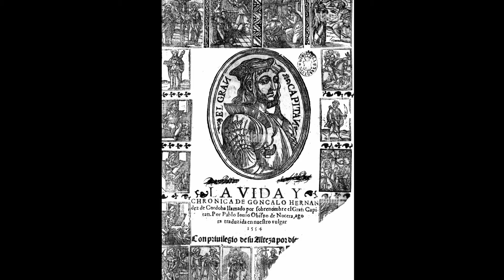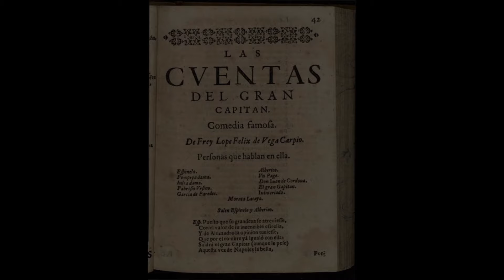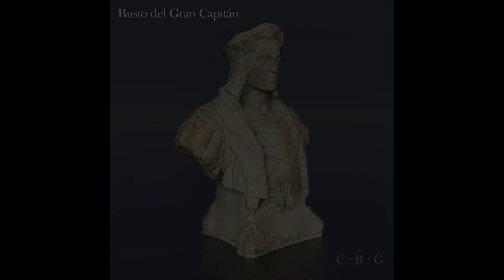CONFERENCIA HISTÓRICA🎙️ | GONZALO FERNÁNDEZ DE CÓRDOBA ⚔️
Conferencia impartida el 07/06/2024 a las 16:00 hora peninsular española, en nuestra sala de conferencias perteneciente al servidor de Discord NSR Nobles Scutarii Rex

►👾Servidor de Discord oficial Nobles Scutarii Rex, donde compartimos absolutamente todo el contenido:

►🟩Si sois grandes amantes de la Historia y los videojuegos de estrategia uníos a nuestro grupo de WhatsApp